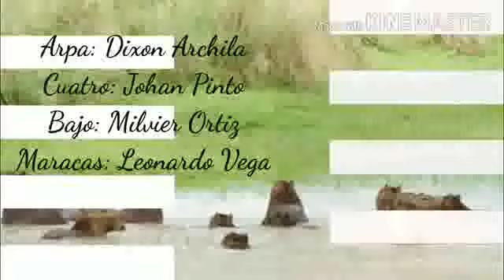Me Bañe Con Los Chiguires - Jesús Daniel Quintero El Tigrito De Matanegra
Lo Nuevo Del 2020